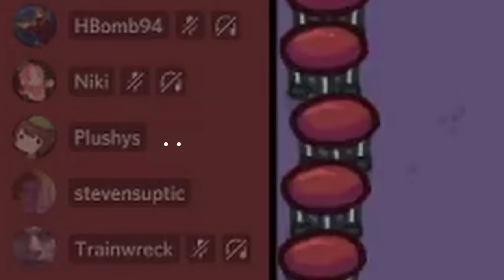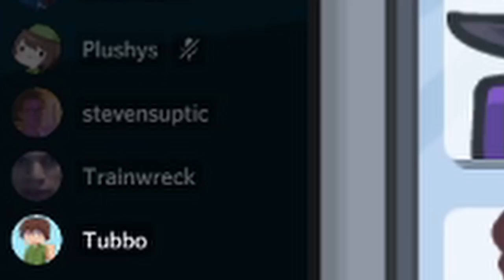This game is TRASH | Steven Suptic Edited [#76]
Fan edited (NOT STEVEN'S CHANNEL)